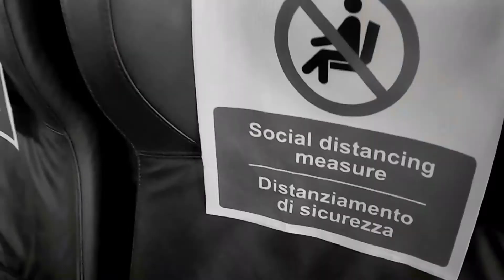Malta to Sicily travel Experience| What do you need to Travel Europe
Please watch in HD 1080 for better quality.
Hi team b new upload here, our Virtu experience, for being able to travel you need the following
if you're going to Sicily via Virtu Ferries:
rapid test or PCR test
locator form or PDLF form changes every time the locator form we have online or paper accepted 1 locator form only and then add members who will travel with you.
vaccine certificate
for kids under 5 no test needed.